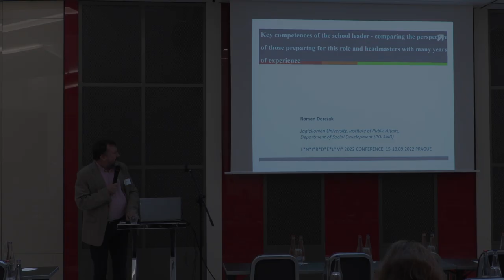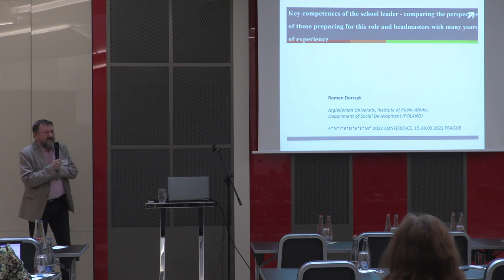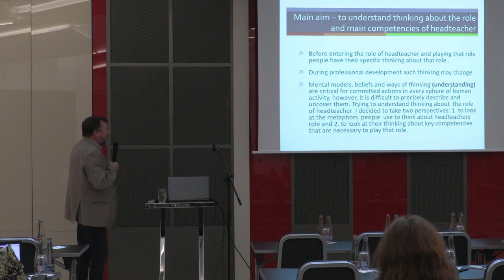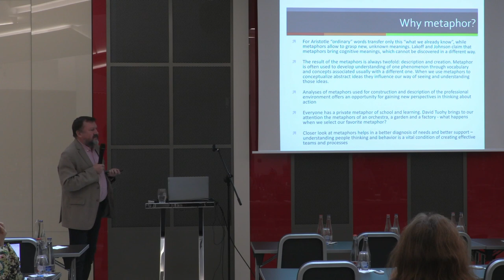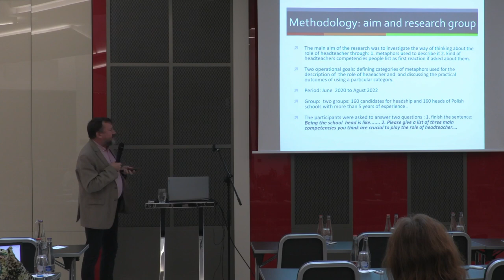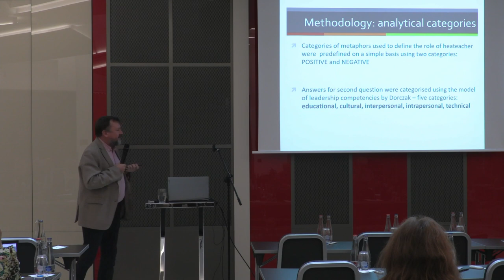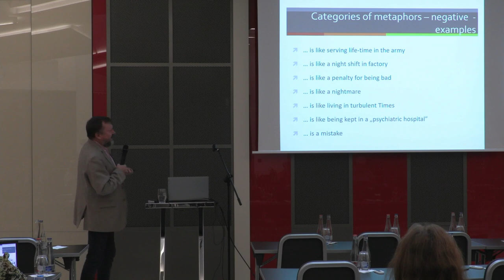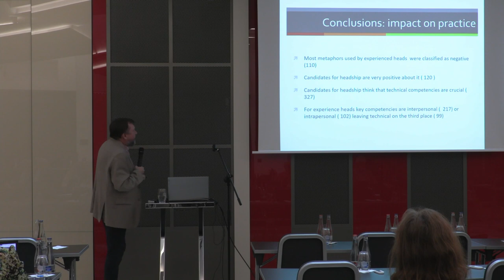Conference Support to Leadership: Roman Dorczak (ENG)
Roman Dorczak, Jagiellonian University, Poland: Key competences of the school leader – comparing the perspective of those preparing for this role and headmasters with many years of experience